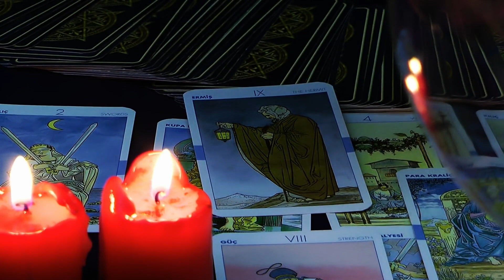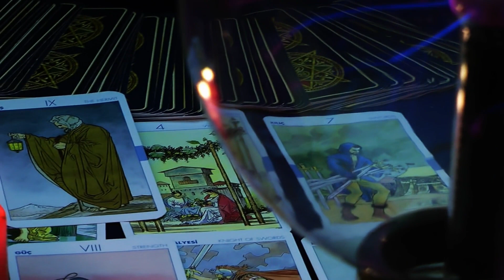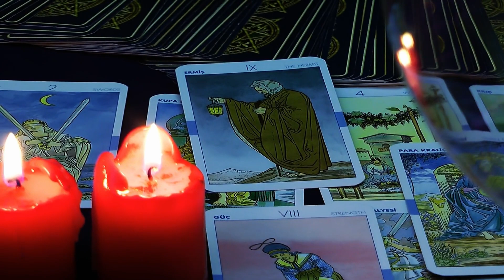САМЫЙ ГУЛЯЩИЙ ЗНАК ЗОДИАКА! КТО ОН?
Какие же все-таки разные знаки Зодиака? Люди, рожденные под одним знаком, – великие ученые, под другим – везунчики, под третьим – любимчики. А задумывались ли вы когда-нибудь, какой знак Зодиака самый неверный?